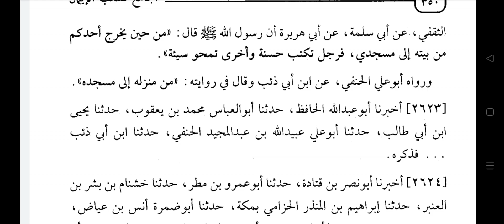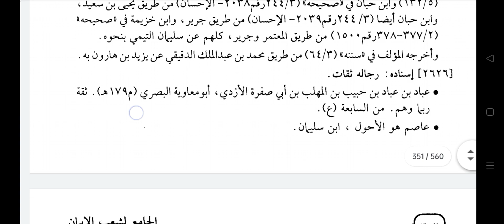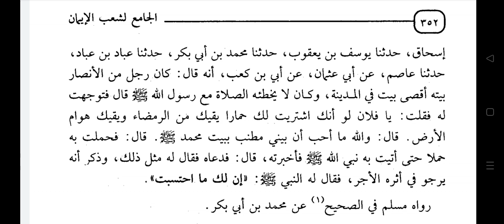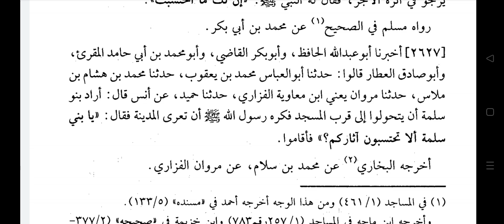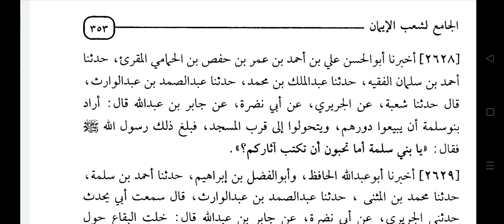SHOAB-UL-IMAAN LIL BAIHAQI Dars no:-190 by Hazrat Allama Moulana Mohammad Shahbaz Ashrafi Misbahi..